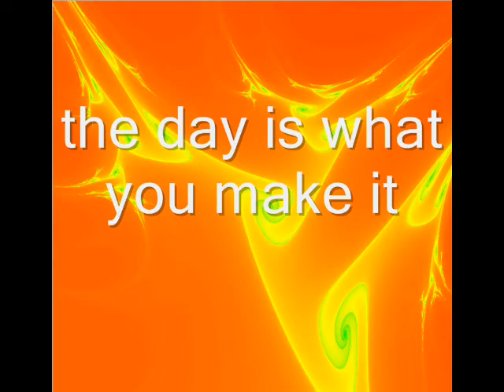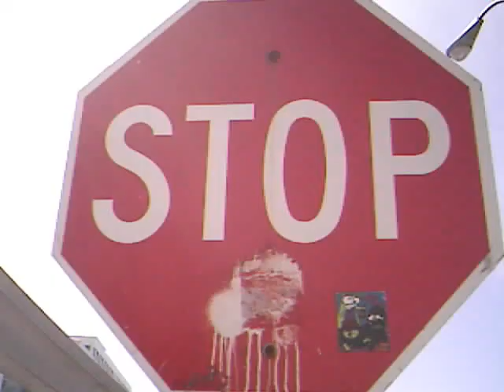blaze -lovelee dae AC video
love is like the weather. you might get a storm or a lovely day ! and living in chicago you should know that things chance all the time.  just make sure you can keep warm when you need it. cause you can never count on the weather!
love you and wish the storm didn't  blow you away!
peace too this one!